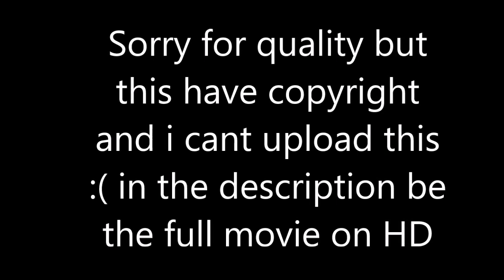Alien to Female Hot 2